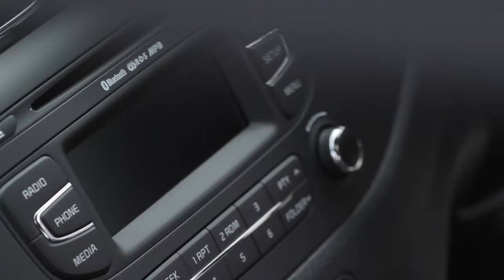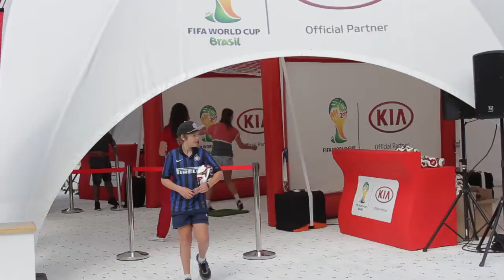The KIA Roadshow - Official FIFA World Cup 2014 partner - featuring Rhythm Brazil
Rhythm Brazil performing for official FIFA World Cup partner, KIA at their Roadshow events in Sydney and Melbourne.